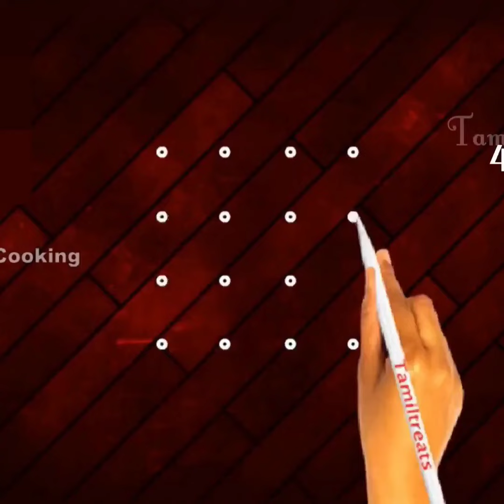4 dots Beautiful Rangoli collection daily rangoli, kolam, Muggulu Kolangal chukki rangoli designs